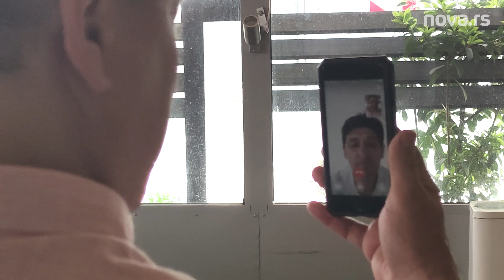Pančev iznenadio Belodedića: Milence, 'ajde na rakiju i salatu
Ekipa portala Nova.rs pozvala je Miodraga Belodedića video pozivom, a Darko Pančev, čuvena Zvezdina "devetka" javio se i iznenadio svog nekadašnjeg saigrača iz zlatne Zvezdine generacije koja je osvojila Bari 1991. godine.

Pozvao ga je u Skoplje na salatu i rakiju i poručio da bi ubrzo mogli da se vide uživo, jer Zvezda 29. maja obeležava tridesetogodišnjicu od najvećeg uspeha jugoslovenskog klupskog fudbala.